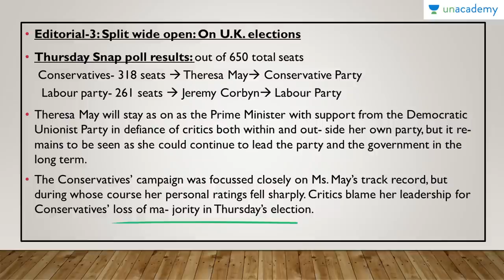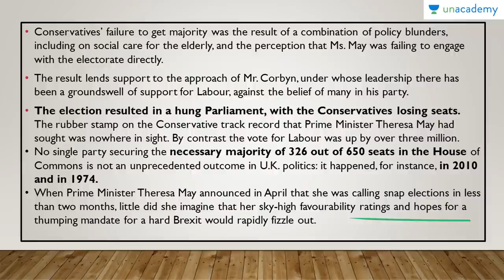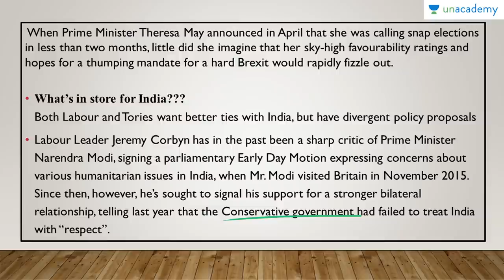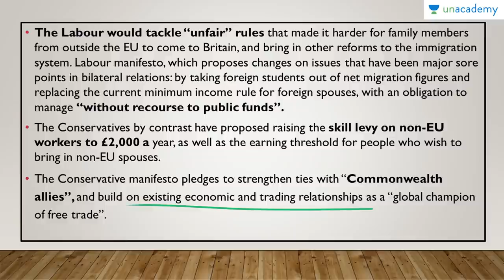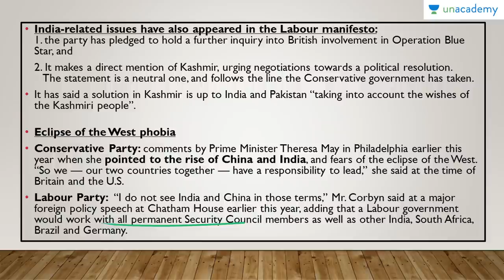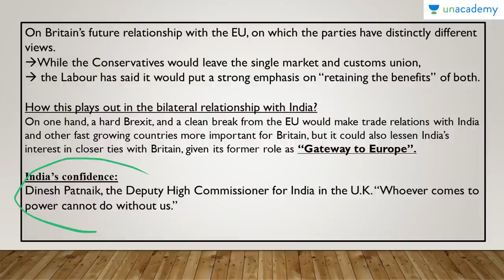Britain Election Results - What is in it for India? By Jatin Verma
Britain Election Results - In this lesson Jatin Verma explains about how the Britain Election results impacts India. Learn about the effects of the results on India's relations and trade with the Britain.
Labour Leader Jeremy Corbyn has in the past been a sharp critic of Prime Minister Narendra Modi, signing a parliamentary Early Day Motion expressing concerns about various humanitarian issues in India, when Mr. Modi visited Britain in November 2015. Since then, however, he’s sought to signal his support for a stronger bilateral relationship, telling The Hindu last year that the Conservative government had failed to treat India with “respect”.
Must watch for all. Extremely important for UPSC CSE aspirants.